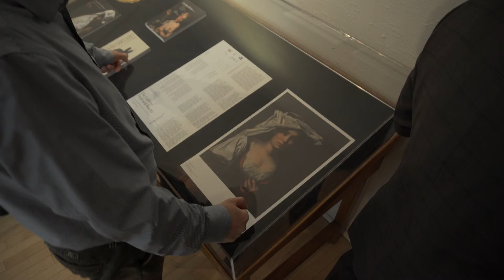The light of truth and beauty. Italian Heritage Month Toronto.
Presentazione "The light of truth and beauty".
Italian Heritage Month Toronto.